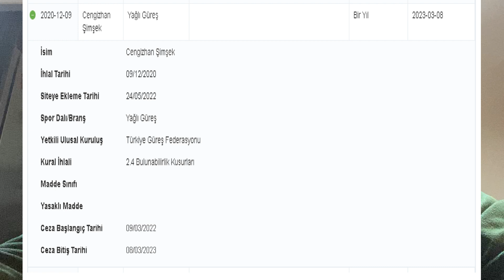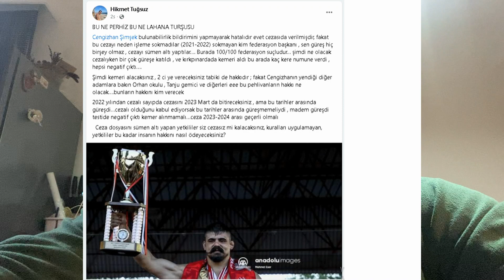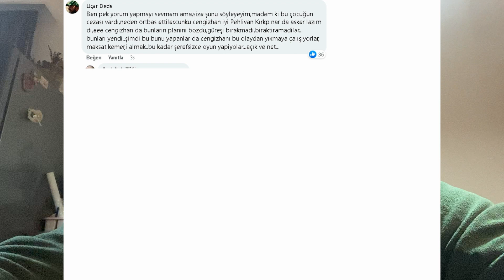YAĞLI GÜREŞTE SKANDAL -CENGİZHAN ŞİMŞEK E ALİ GÜRBÜZ TARİFESİ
***  KIRKPINAR BAŞPEHLİVANI CENGİZHAN ŞİMŞEK E CEZA ŞOKU
***SKANDAL ORTAYA ÇIKTI TÜM ÜNVANLARI ELİNDEN ALINABİLİR.